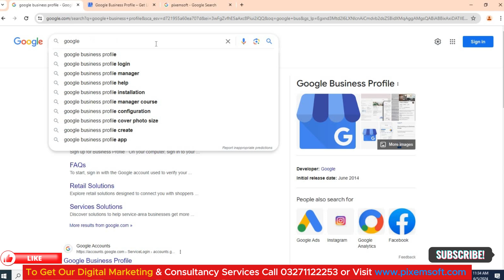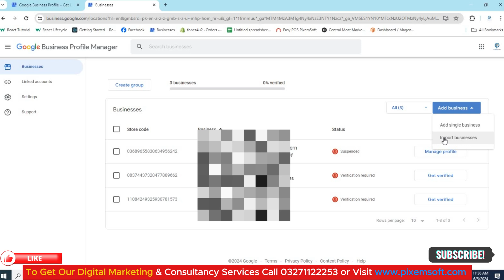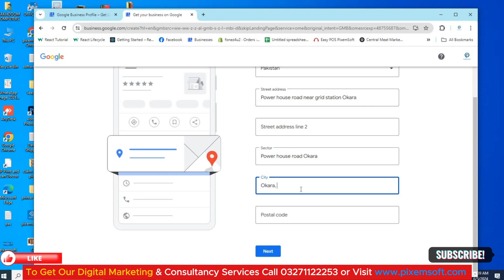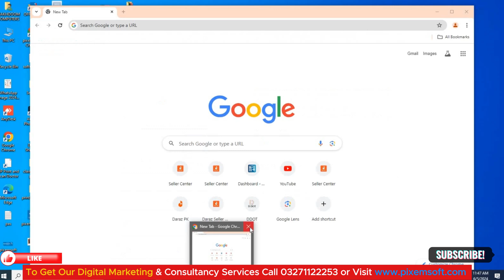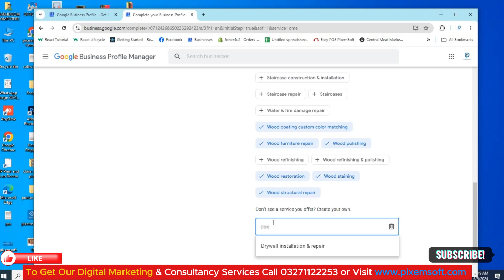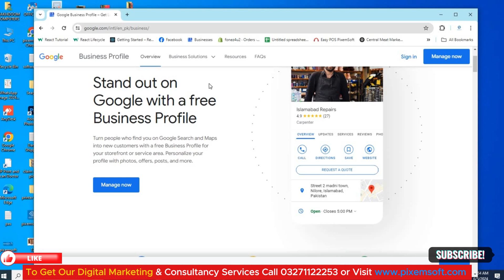How to Create a Google Business Account | Step-by-Step Guide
HOW TO CREATE GOOGLE BUSINESS ACCOUNT
In this video, we'll take you through the step-by-step process of:
 Creating a Google Business account
 Verifying your business location
 Setting up your business profile
 Managing your business reviews and ratings
 Using Google Business to improve your online visibility and reach more customers

Whether you're a small business owner, entrepreneur, or marketing professional, this video will help you get started with Google Business and take your online presence to the next level.